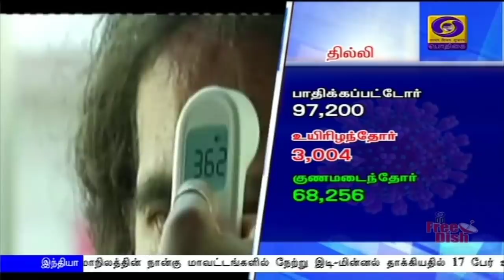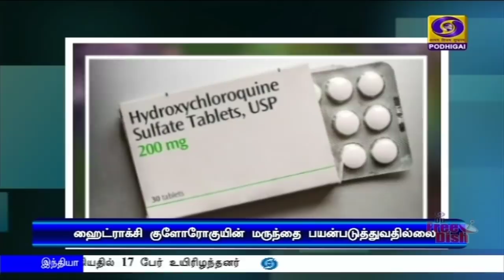பொதிகை காலை 11.00 மணி செய்திகள் [05.07.2020]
1)  நாடு முழுவதும் குரு பூர்ணிமா இன்று கொண்டாட்டம் - மக்களுக்கு, பிரதமர் நரேந்திர மோதி வாழ்த்து.

2)  நாடு முழுவதும் இயற்கை முறையிலான விவசாயத்தை குழுக்களாக மேற்கொள்ள வேண்டும் - பிரதமர் நரேந்திர மோதி வலியுறுத்தல்.

3)  தொல்லியல் ஆய்வுத் துறையின் கட்டுப்பாட்டில் உள்ள அனைத்து நினைவுச் சின்னங்களும் நாளை திறப்பு - மத்திய அமைச்சர் பிரகலாத் சிங் பட்டேல் தகவல்.

4)  இந்தியாவில் ஒரேநாளில் 24 ஆயிரத்து 850 பேருக்கு கொரோனா தொற்று உறுதி -  இதுவரை நான்கு லட்சத்து ஒன்பதாயிரத்துக்கும் மேற்பட்டோர் குணமடைந்துள்ளதாக மத்திய சுகாதாரத் துறை அறிவிப்பு.

5) கொரோனா நோயாளிகளுக்கு ஹைட்ராக்ஸிக்ளோரோகுயின் மாத்திரைகள் வழங்குவதை நிறுத்த உலக சுகாதார அமைப்பு முடிவு.

6) என்எல்சி நிறுவனத்தில் கொதிகலன் வெடித்த விபத்து குறித்து உயர்நிலை விசாரணைக்கு மத்திய நிலக்கரி அமைச்சகம் உத்தரவு.